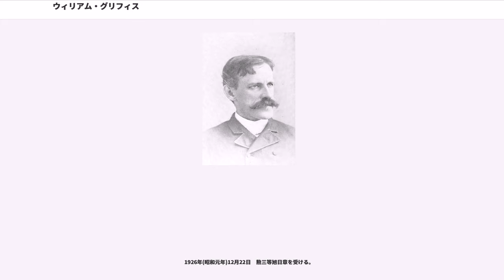ウィリアム・グリフィス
ウィリアム・エリオット・グリフィス（, 1843年9月17日 - 1928年2月5日）は、アメリカ合衆国出身のお雇い外国人、理科教師、牧師、著述家、日本学者、東洋学者である。

明治時代初期に来日し、福井と東京で教鞭をとった。帰国後は日本の紹介につとめたほか、朝鮮についても紹介した。

1843年、アメリカ合衆国ペンシルベニア州フィラデルフィアに、ジョン・メリバーナとアンナ・マリア・ヘスの4番目の子供として生まれる。オランダ改革派教会系の大学であるニュージャージー州のラトガース大学を卒業。

ラトガース大学で福井藩からの留学生であった日下部太郎と出会い、親交を結ぶ。その縁により明治4年（1871年）に日本に渡り、福井藩の藩校明新館で同年3月7日から翌年1月20日まで理科（化学と物理）を教えた。天窓のついた理科室と大窓のある化学実験室を設計したが、これは日本最初の米国式理科実験室であったらしい。

明治4年（1871年）7月、廃藩置県により契約者の福井藩が無くなった。明治5年（1872年）、フルベッキや由利公正らの要請により10ヶ月滞在した福井を離れて大学南校（東京大学の前身）に移り、明治7年（1874年）7月まで物理と化学、精神科学など教えた。

明治8年（1875年）の帰国後は牧師となるが、米国社会に日本を紹介する文筆・講演活動を続けた。1876年にアメリカで刊行した"The Mikado's Empire"（『ミカドの帝国』あるいは『皇国』と訳される）は、第一部が日本の通史、第二部が滞在記となっている。

日本滞在中に記した日記や書簡、収集した資料は、グリフィス・コレクションとしてラトガース大学アレクサンダー図書館に収蔵されている。日下部やグリフィスの縁で、ラトガース大学のあるニューブランズウィック市と福井市は1982年に姉妹都市提携を結んでいる。

1843年(天保14年)　アメリカ合衆国ペンシルベニア州フィラデルフィアで、父ジョン・メリバーナ(John Limeburner Griffis)と母アンナ・マリア・ヘス(Anna Maria Hess)の4番目の子供(姉2人・兄1人・弟2人・妹1人)として生まれる。

1859年(安政5年 - 安政6年)　セントラル高校入学。父が事業失敗。

1860年(安政6年 - 万延元年)　セントラル高校退学。宝石会社に勤める。

1863年(文久2年 - 文久3年)　南北戦争の志願兵となり、ゲティスバーグの戦いに参加。

1865年(元治元年 - 慶応元年)　オランダ改革派教会系の大学であるニュージャージー州のラトガース大学に入学。同級生のエドワード・ウォーレン・クラークと親友となる。

1867年(慶応2年 - 慶応3年)　福井藩からの留学生日下部太郎がラトガース大学に入学。グリフィスと親交を結ぶ。

1869年(明治2年)　ラトガース大学を卒業。ニューブラウンズウィック神学校に入学。

1870年5月13日(明治3年4月13日)　日下部太郎死去。

1870年(明治3年)12月29日　横浜到着。

1871年(明治4年)　駿府学問所の教員を探していた勝海舟に対し、親友のエドワード・ウォーレン・クラークを推薦する。

1871年(明治4年)1月2日　東京到着。2月16日まで東京に滞在。この間、大学南校（東京大学の前身）でも働いている。

1871年(明治4年)3月4日　福井到着。日下部太郎との縁で藩校明新館で3月7日から翌年1月20日まで理科（化学と物理）を教えた。

1871年(明治4年)7月14日　廃藩置県。これに伴い、藩校明新館は県に移管される。

1871年(明治4年)8月23日、24日　白山登山。外国人としては初めての白山登山であった。

1871年(明治4年)9月22日　グリフィス館完成。

1871年(明治4年)11月　化学所完成。これは彼が設計した天窓のついた理科室と大窓のある化学実験室。日本最初の米国式理科実験室であったらしい。

1871年(明治4年)12月1日　化学所で授業開始。

1872年(明治5年)1月1日　大学南校（東京大学の前身）と契約。

1872年(明治5年)　妹のマーガレット・クラーク・グリフィス(Marg...